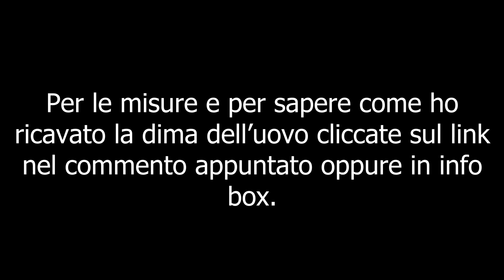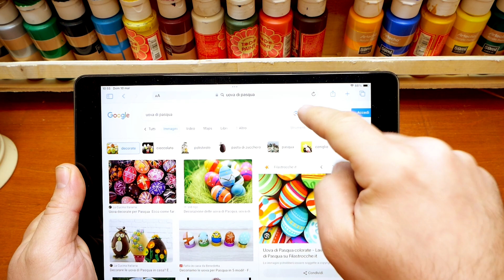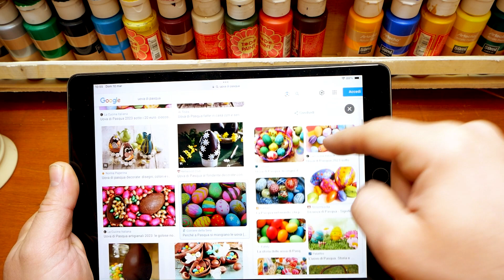woodcarving - Uovo di Pasqua in 2D (2024)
= Per vedere le misure del progetto, il modo in cui ho ricavato la forma dell'ovetto e altri tips, clicca sul link qui sotto:

Verrete reindirizzati al blog Whittled Lovelies!

Per gli amanti dell’intaglio, curiosità e idee sul mondo del legno, passate da qui

🧰La mia attrezzatura:
(comprando i prodotti aiuterai il canale e mi verrà riconosciuta una piccola percentuale.
Il prezzo è lo stesso come se lo comprassi senza link. Grazie!)

- Sgorbie Flexcut
- Sgorbie Narex
- Sgorbie economiche
- Colori acrilici
- Set Coltelli economico
- Legno di tiglio